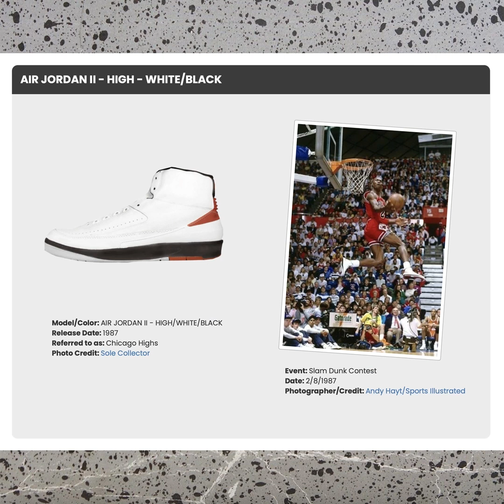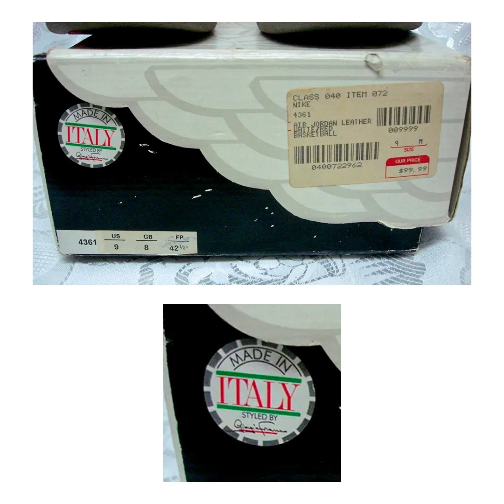Air Jordan 2 Exclusive Unboxing: History & Hidden Gems Of A Legend!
Come promesso, ho realizzato un carosello dedicato alle Air Jordan 2.
Spiego perché mi piacciono, quali sono i punti di similitudine con la mia vita, cito un po' di storia della scarpa, omaggio @giorgiofranco51 e i produttori italiani, e altro ancora.

Scorri fino alla fine e fammi sapere se ti è piaciuto.

As promised, I created a carousel dedicated to the Air Jordan 2.
I explain why I like them, what are the points of similarity with my life, I mention a bit of history of the shoe, a tribute to @giorgiofranco51 and the Italian producers, and more.

Scroll to the end and let me know if you liked it.